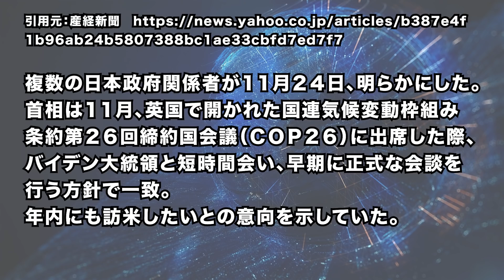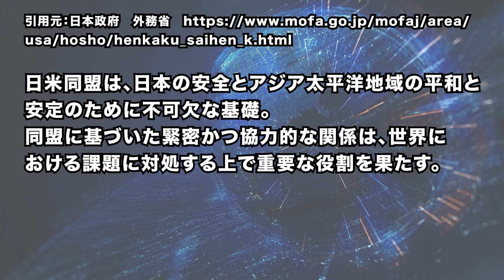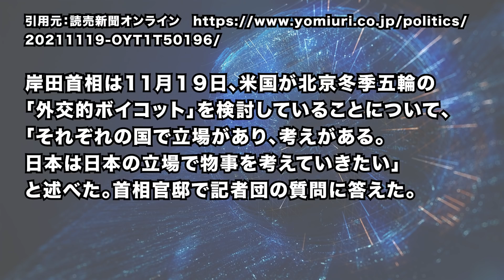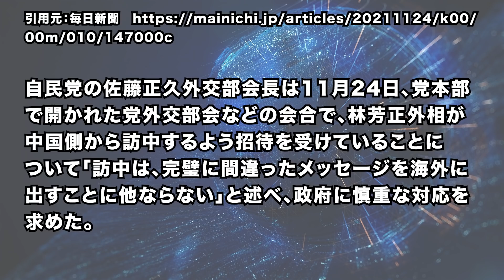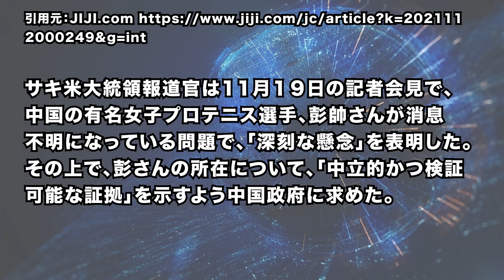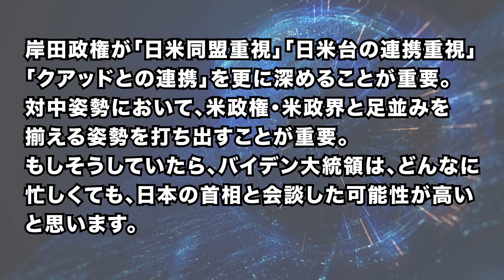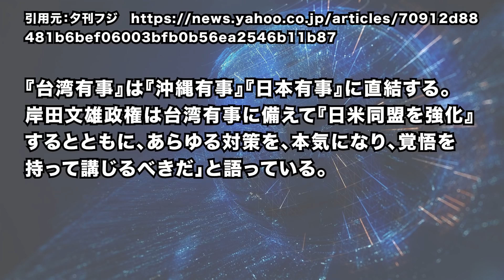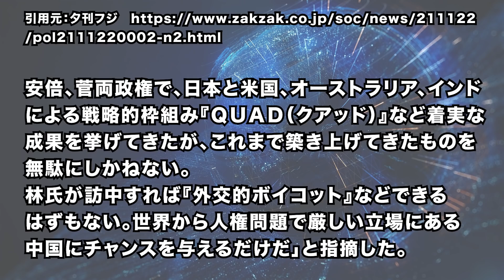2021/12/01 日米首脳会談見送り。岸田政権の対中姿勢に、バイデン政権が不満か